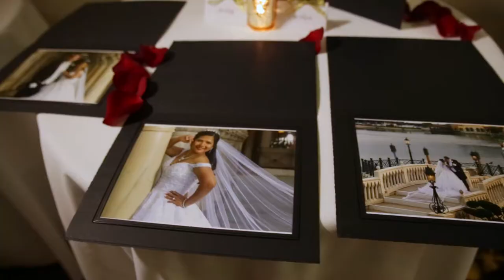Jasmine & Ken's Disney World Wedding 2019 Highlight Video